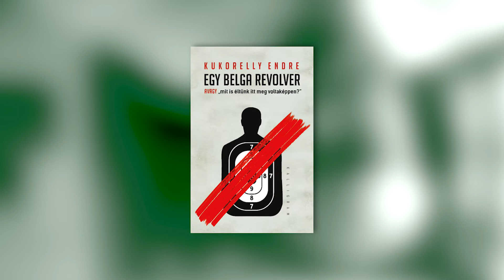A magyar identitás, az egyén politikai felelőssége Kukorelly Endre 1.rész | Szamárpad 43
Kukorelly Endre íróval beszélgettünk. Az elő rész az identitásról, fociról, a demokratikus jogainkról és kötelességeinkről, az ókori görögök által lefektetett demokratikus eszményekről szól.

Egy belga revolver - avagy mit is éltünk itt meg voltaképpen?

0:00 Bemutatkozás
0:54 A magyar identitásról
7:08 A futball mélységeiről és identitásképző erejéről
19:24 A demokratikus működés és az egyén politikai felelőssége
25:22 A környezetvédelem képviseletének hiánya a politikában
32:50 Elköszönés